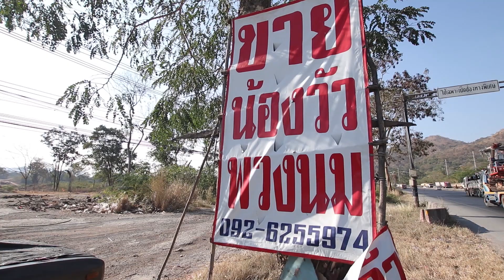เรื่องจริงรีวิว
สวัสดีครับแฟนรายการที่น่ารักทุกคน 😘 ปีใหม่นี้แอดมีรายการใหม่มาแนะนำ นั่นก็คือ.

"เรื่องจริงรีวิว" รายการออนไลน์แกะกล่องใหม่จากเรื่องจริงผ่านจอ ที่จะมารีวิว Everyting เลยจ้า
ไม่ว่าจะเป็นเรื่องของคน​ เรื่องสัตว์​ เรื่องแปลก อาหารการกิน แหล่งท่องเที่ยว​ และอื่นๆ อีกมากมาย​ ฝากไว้ในอ้อมอกอ้อมใจแฟนรายการทุกคนนะครับ แอดและทีมงานตั้งใจทำกันสุดๆ ❤

ติดตามชมทุกวันเสาร์และอาทิตย์ ทางเพจเรื่องจริงผ่านจอและ Youtube : ThairealHD หรือค้นหา เรื่องจริงผ่านจอได้เลยครับ รับชมได้แค่สองช่องทางเท่านั้น !!

เทปแรกพบกันวันเสาร์ที่ 11 มกราคม 2563 กดแชร์กดไลก์เป็นกำลังใจให้พวกเราด้วยนะครับผม รักนะจุ๊บ ๆ